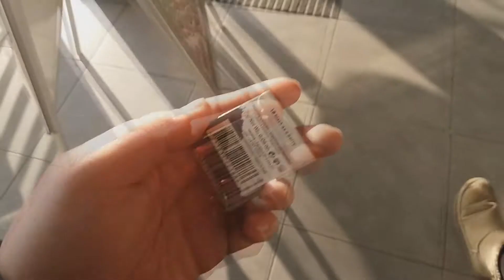VLOGMAS DAY18 (Isprobavanje "Božićnih" slatkiša)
Pozdrav ljudii!

Vlogmas dan 18! Nadam se da će vam se svidjeti! :)